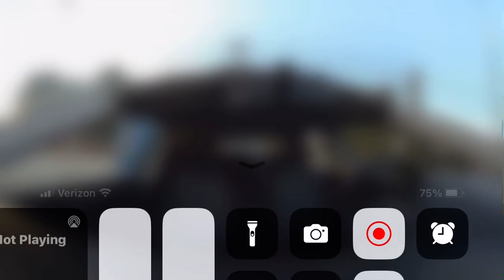Stealing your stuff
From UFO's, Bigfoot, Brainless bad guys, moronic motorists, senseless sportsmen, ridiculous risk-takers, routine traffic stops gone bad to robberies and police chases from all around the U.S., cameras capture criminals at their dumbest, thanks to surveillance cameras in police cars and security systems and a large collection of video feed.  The Mr.Man channel is able to bring you nothing but the best.